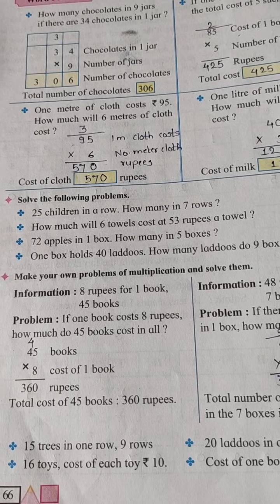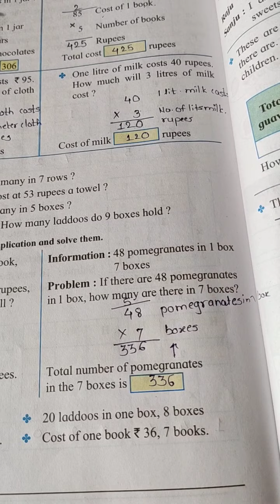Std 3 rd word problems(1)